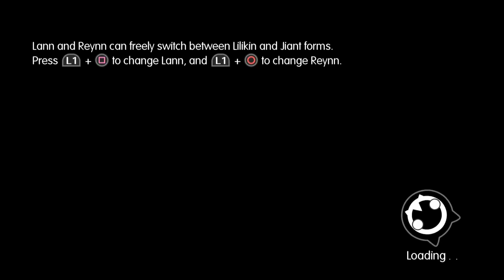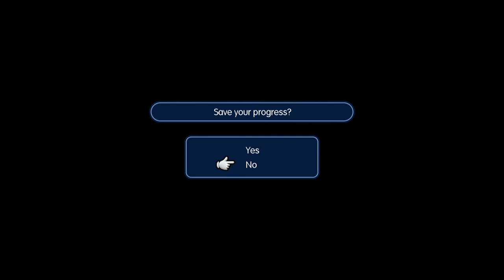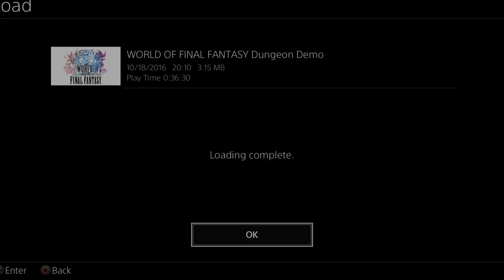World of Final Fantasy Demo n00b Playthrough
My n00b Playthrough of World of Final Fantasy Demo.  Trying out commentaries, or what I call commentaries.  Lol.